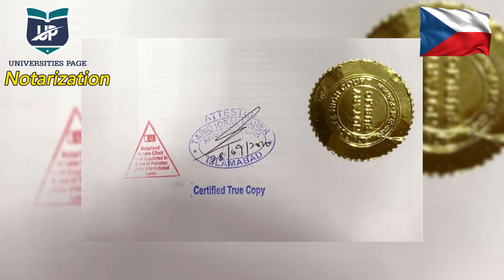Czech Republic Documentation Process For Pakistani Students? | Czech Embassy Verification Process?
Are you interested in obtaining a Czech Republic Student Visa? Are you dreaming of studying in the heart of Europe in the beautiful Czech Republic Well you come to the right place. But documentation process is the first step of applying in any university of Czechia. In this video, we will be discussing about complete Czech Republic Documentation Process step by step for Pakistani Students like Legalization, Notarization, Nostrification & Super Legalization from Embassy. Because document verification is must before applying in Czech Republic Universities & also for Czech republic student visa process